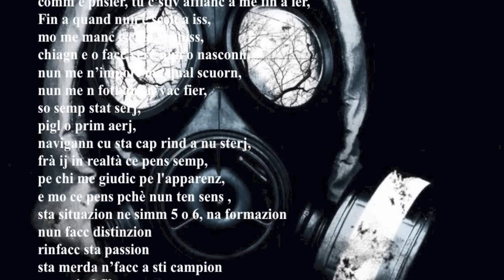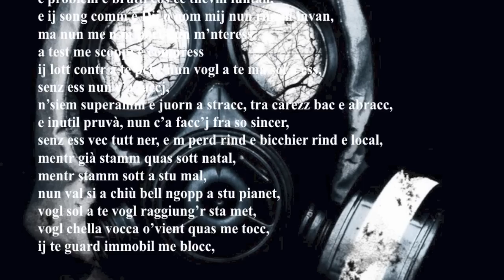Viz- Me Ne Andrei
Anticipo estratto dal prossimo EP